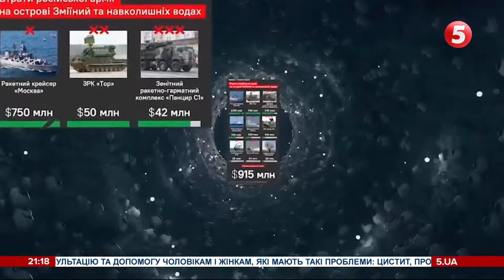Деокупація Зміїного: хронологія визволення українського острова - як це було